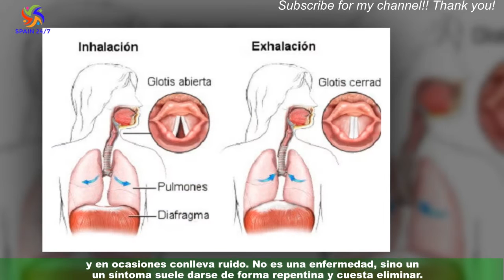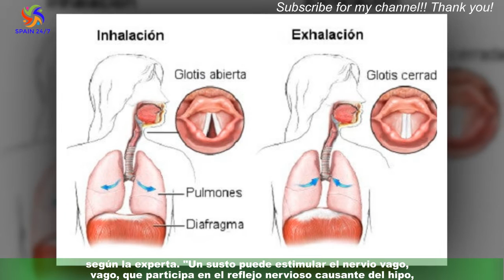Hipo: qué lo y cómo aliviarlo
El hipo son esos espasmos involuntarios en el diafragma, que producen una respiración interrumpida y violenta,y en ocasiones conlleva ruido. No es una enfermedad, sino un síntoma suele darse de forma repentina y cuesta eliminar.Hay un sinfín de remedios caseros para intentar acabar con él, pero ¿por qué se produce? Este fenómeno tiene lugar cuando,